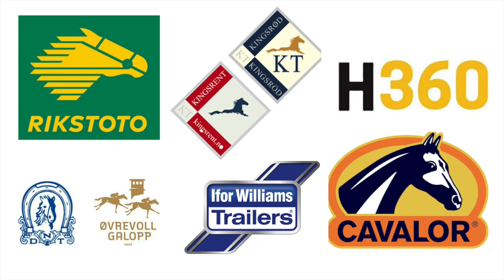Hva er feltritt? | Hans Bauers feltrittskole 19⁵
Vi har laget en serie om feltritt sammen med Hans Bauer! Den første episoden handler om grenen feltritt, og hvordan grenen har utviklet seg. Visste du at feltritt var egentlig for å forberede hestene til krig?

Film av ridning lånt av: Mia Bauer Bruce